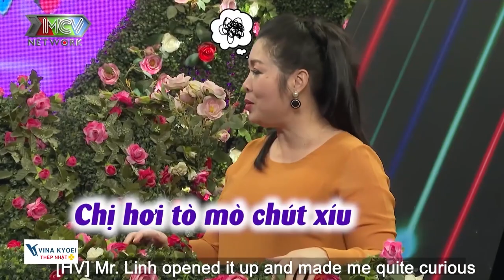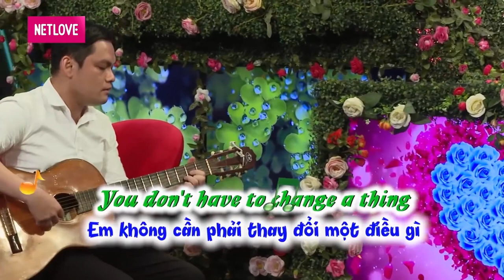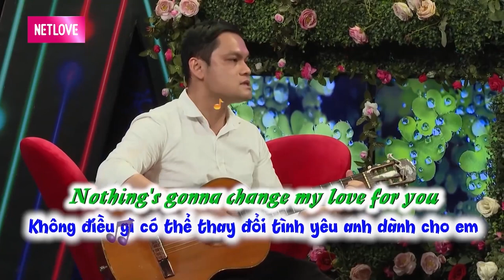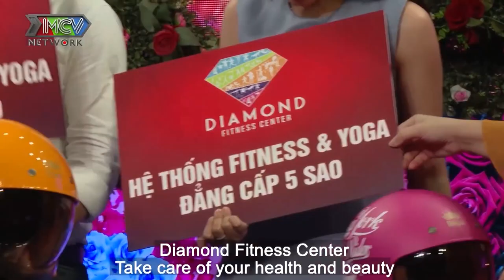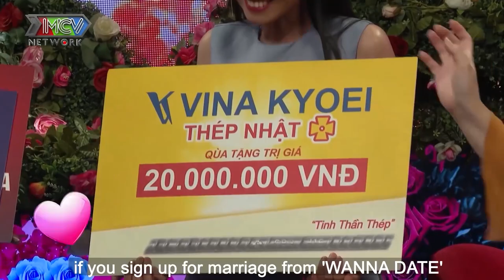Cười sặc cơm với thầy giáo soái ca từng bị ĐÀN ÔNG HÔN quyết tâm đi hẹn hò chứng tỏ GIỚI TÍNH